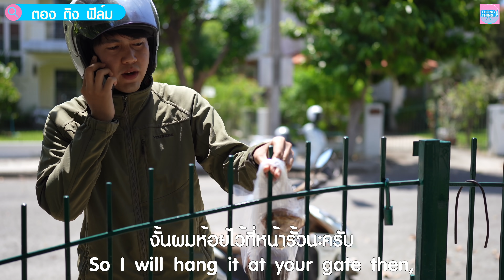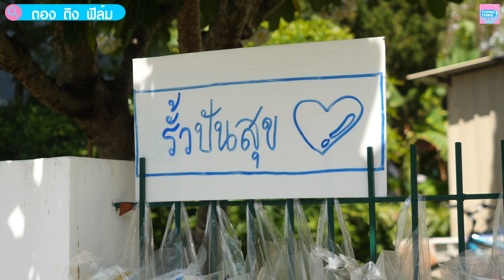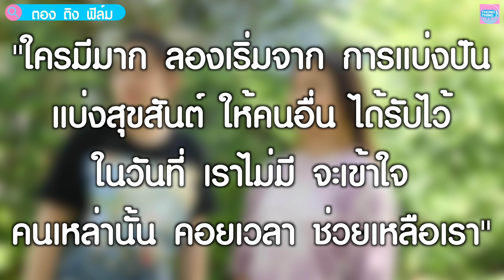แบ่งปันให้คนขี้ขโมย รั้วปันสุข I หนังสั้น ตอง ติง ฟิล์ม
ใครมีมาก ลองเริ่มจาก การแบ่งปัน
แบ่งสุขสันต์ ให้ผู้อื่น ได้รับไว้
มีมากน้อย แจกจ่าย คนอื่นไป
เราสุขใจ ผู้รับไว้ อิ่มด้วยกัน